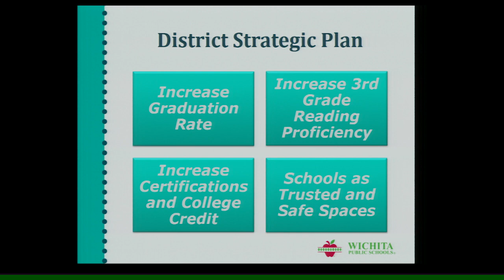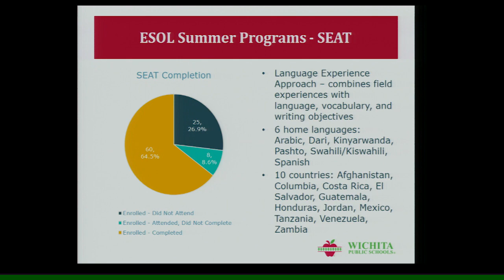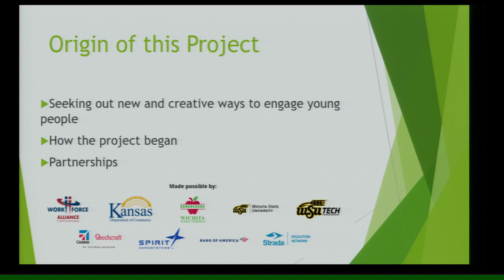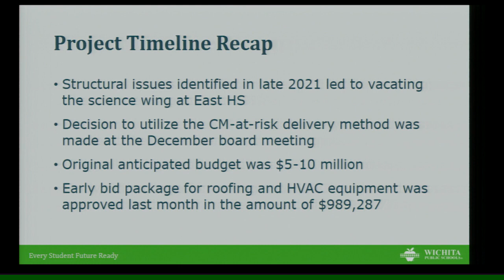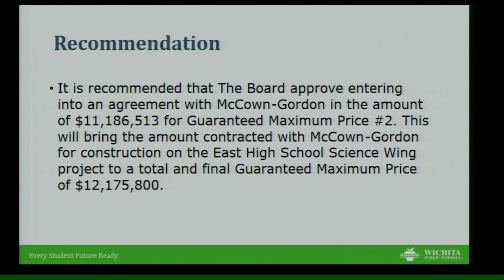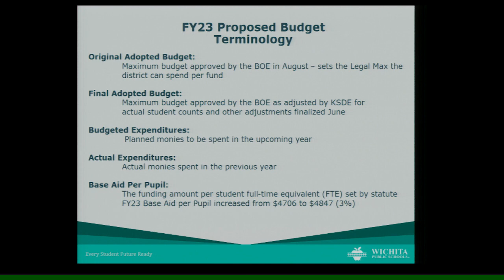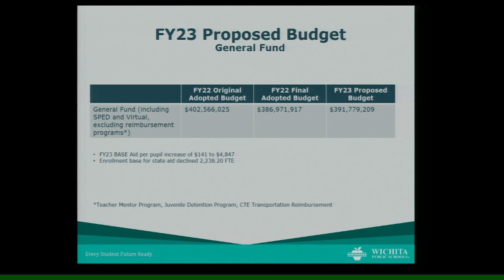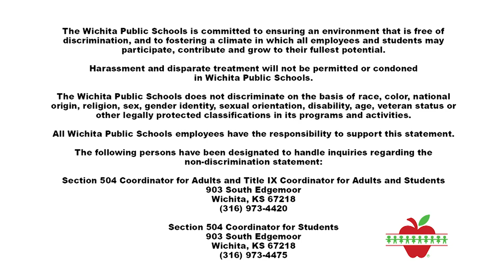Board of Education - July 25, 2022